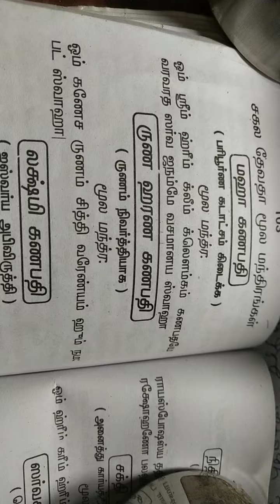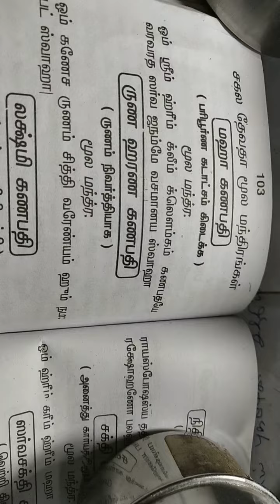மந்திரத்தை முறையாக முறைப்படி சொல்ல கற்றுத்தரப்படுகின்றது 7904638079